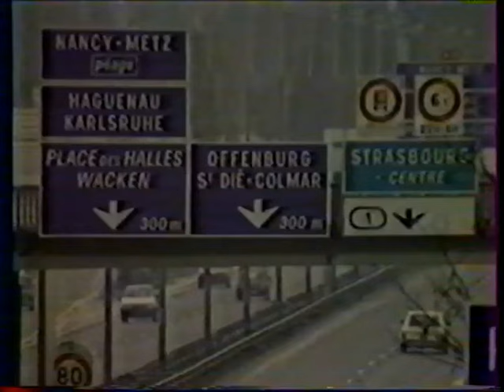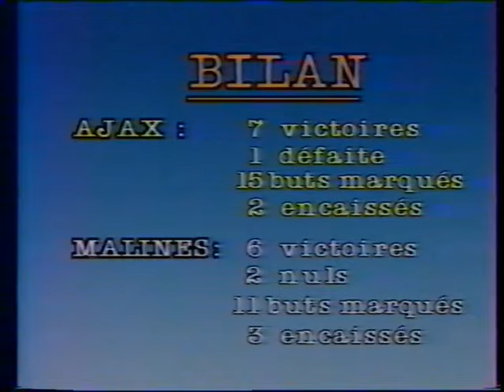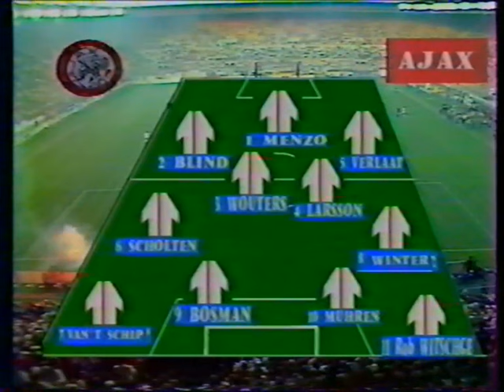FC MALINES-AJAX AMSTERDAM FINALE COUPE DES COUPES 1987-1988 VF